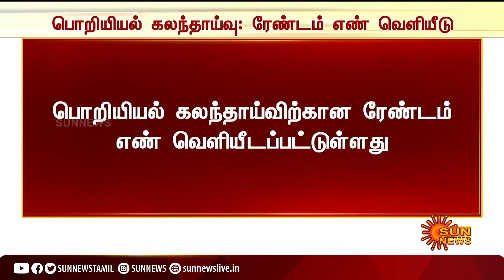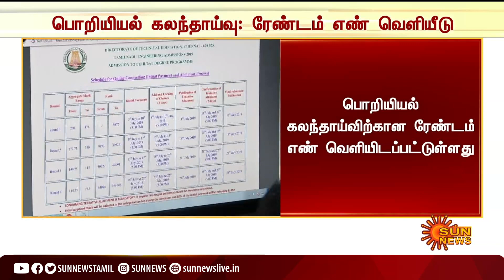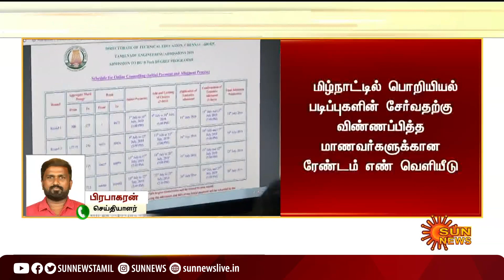பொறியியல் படிப்பில் சேர விண்ணப்பித்த மாணவர்களுக்கு ரேண்டம் எண் வெளியீடு! | Engineering | Councelling